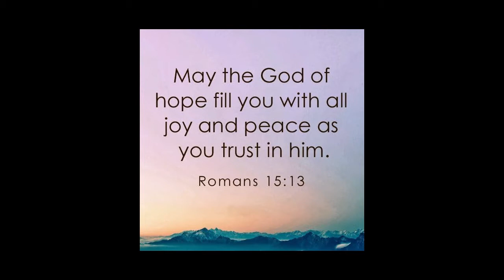How to make marshmallow fondant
Title: How to make marshmallow fondant